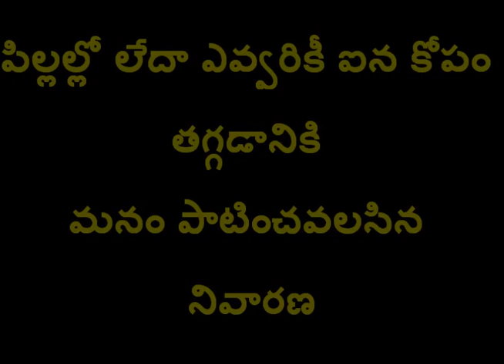How To Reduce Angry To Your Child Remedies And Anger Management